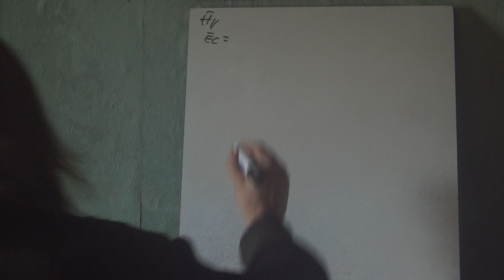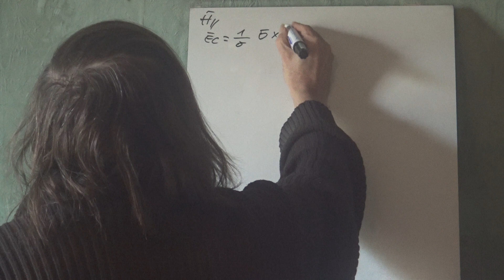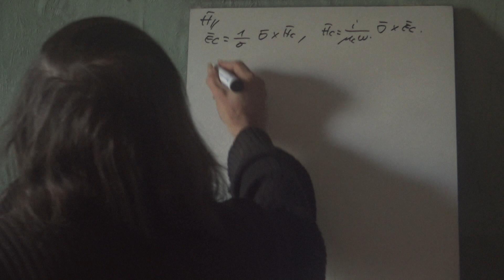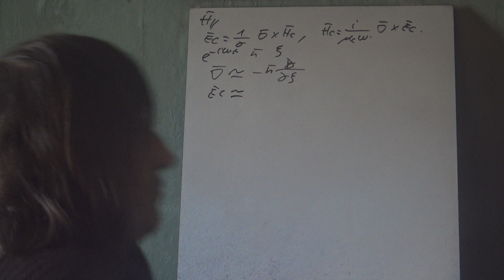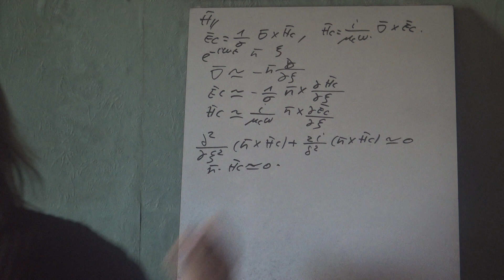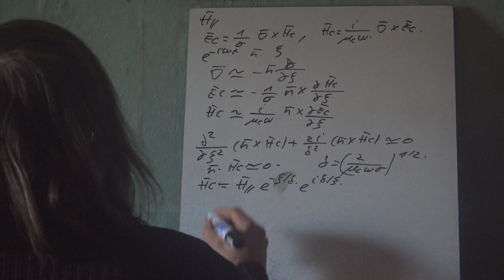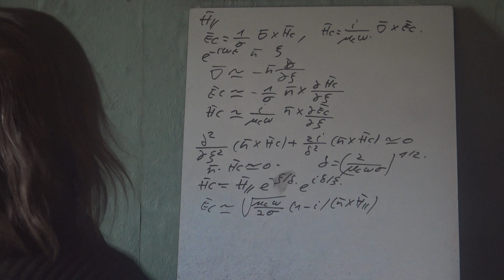68c Electrodynamique classique Guides dondes Champ surface 3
Suite des champs à la surface d'un conducteur